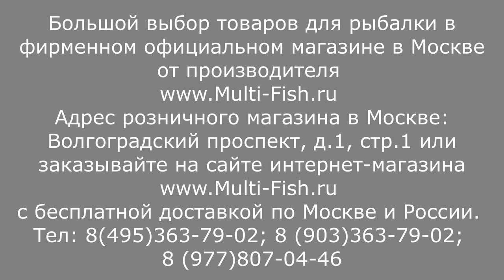Как поймать МНОГО РЫБЫ? Как ГАРАНТИРОВАТЬ себе УЛОВ? Секреты ТАКТИКИ и ТЕХНИКИ ловли рыбы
Как научится ловить много рыбы? Как ловить на фидер? Как прикормить рыбу? Как поймать леща? Как поймать карпа? Как поймать карася? Самый большой улов. Ловля фидером. Маховая удочка. Самая уловистая снасть. Как ловить фидером? Как ловить на течении? Ловля на реке? Как поймать МНОГО РЫБЫ? Как ГАРАНТИРОВАТЬ себе УЛОВ? Секреты ТАКТИКИ и ТЕХНИКИ ловли рыбы. Прикормка. Фидер. Болонское удилище. Болонез. Спиннинг. Кастинг. Карповое удилище. Такого нет ни у кого! Внимание! Самые выгодные условия! Бесплатные запасные колена для удилищ. Бесплатно вершинки и колена для фидера. Бесплатные хлысты и запасные колена для спиннингов, маховых удилищ, фидеров, болонских удилищ и других. Бесплатный ремонт удилищ с бессрочной пожизненной гарантией по Программе Лояльности магазина

Наши преимущества:
2. САМЫЕ НИЗКИЕ цены со склада производителя, по Программе лояльности магазина Мульти-Фиш!
3. БЕСПЛАТНАЯ доставка по Москве и России в рамках Программы лояльности!
4. БЕССРОЧНАЯ гарантия на заводской брак на ВСЕ УДИЛИЩА!
5. Свой фирменный СЕРВИС-ЦЕНТР работающий более 20 лет! с ПОЖИЗНЕННОЙ гарантией на место ремонта!